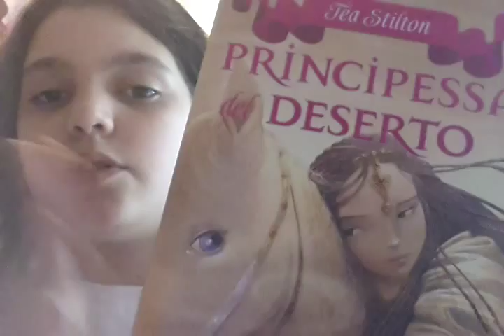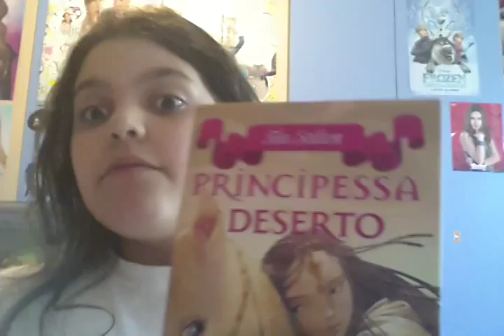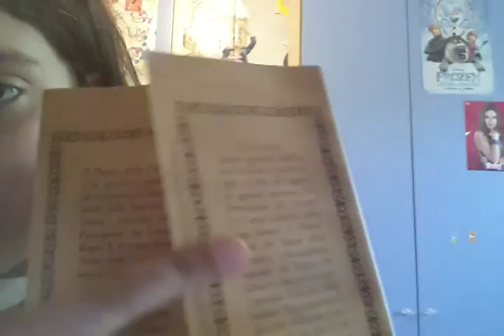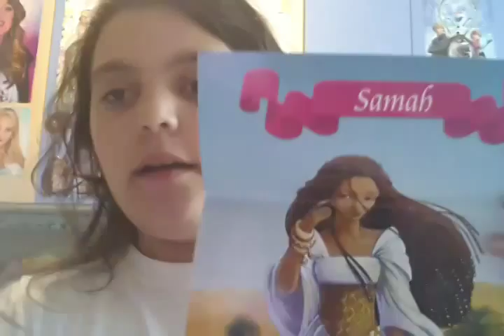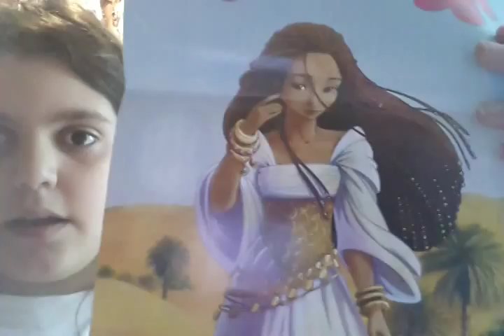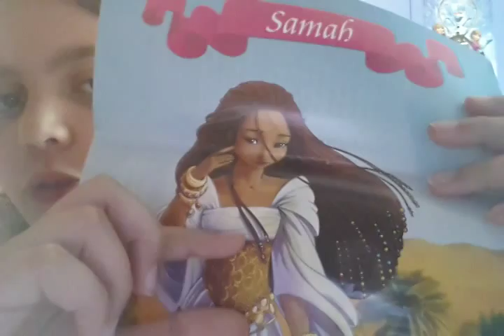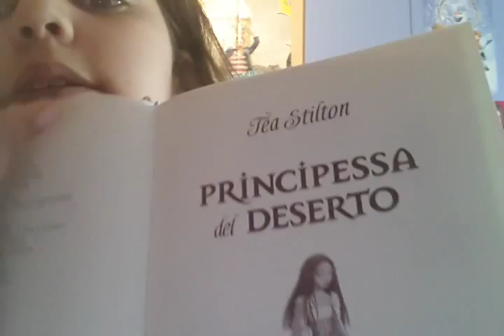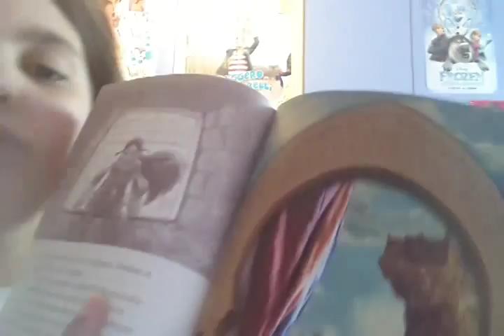Tea Stilton "Principessa del deserto" review/Recensione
Ci ritroviamo con il terzo libro di Tea Stilton "Principessa del deserto". In questa  review/recensione spiegherò il contenuto del libro e la copertina. Adatto a bambini e ragazzi. Tanti baci dalla vostra Giulia Guerra / IuliaWar.